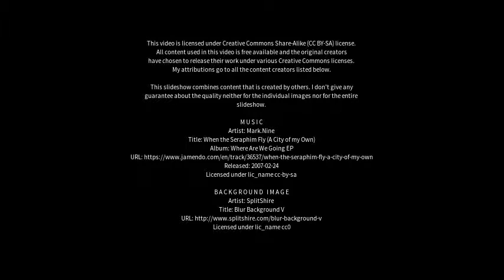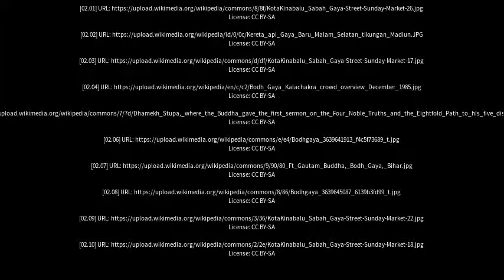Best places to visit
Best places to visit - Gaya (India) Best places to visit - Slideshows from all over the world - City trips, nature pictures, etc.